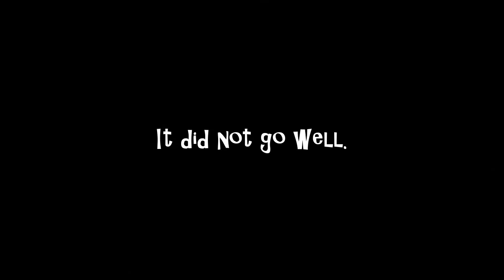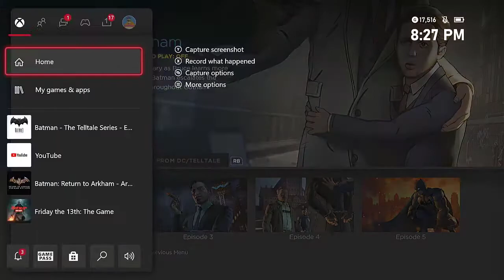Batman Arkham Asylum Part 0 - Where the Fuck is Jeff?!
Mark and Brandon wait on Jeff, but he's taking his sweet ass time showing up. Also, the original game we tried to play was not Arkham Asylum.